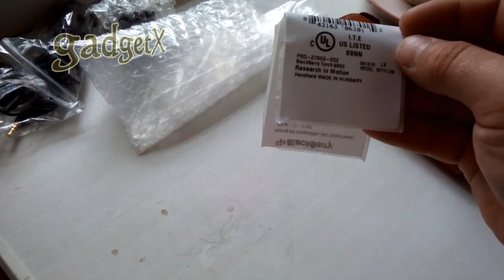BlackBerry Torch 9800 gadget x